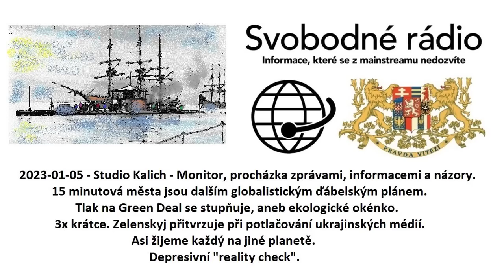2023-01-06 - Studio Kalich - Monitor, procházka zprávami, informacemi a názory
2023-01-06 - Studio Kalich - Monitor, procházka zprávami, informacemi a názory. 15 minutová města jsou dalším globalistickým ďábelským plánem. Tlak na Green Deal se stupňuje, aneb ekologické okénko. 3x krátce. Zelenskyj přitvrzuje při potlačování ukrajinských médií. Asi žijeme každý na jiné planetě. Depresivní "reality check".